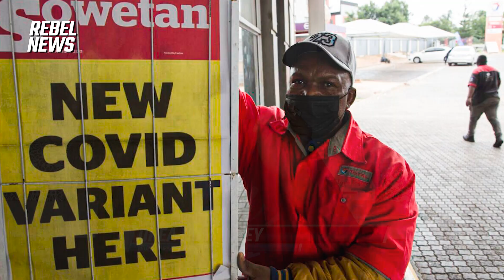Omicron variant symptoms 'mild' even for unvaccinated, says doctor who discovered it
Drea Humphrey speaks to Dr. Angelique Coatzee, the national chair of the South African Medical Association and the doctor who first discovered the Omicron variant, about the symptoms she's seen from this strain of COVID-19.